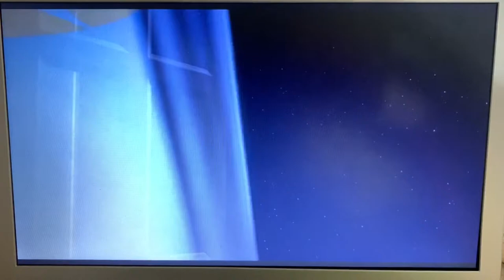Humphrey (Shrek) Part 15 - At Hawk Moth's Home/Marinette's Bird Song/Make Up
Marinette's singing can make birds explode and it's a good thing so that way Marinette can make eggs for breakfast for Humphrey and Gumball to make it up to them for getting off on the wrong foot yesterday.

Cast appearance:
Humphrey (Alpha and Omega) as Shrek
Akumatized villains (Miraculous: Tales of Ladybug & Cat Noir) as the angry mob
Syndrome (The Incredibles) as the captain of the guards
Chef Skinner (Ratatouille) as the guard that breaks the witch's broom
Queen Elinor (Brave) as the witch
Gumball Watterson (The Amazing World of Gumball) as Donkey
Miles "Tails" Prower (Sonic the Hedgehog) as the baby bear
Gladys Sharp (Over the Hedge) as Donkey's old owner
Dave Seville (Alvin and the Chipmunks) as Geppetto
Alvin Seville (Alvin and the Chipmunks) as Pinocchio
Amy Rose (Sonic the Hedgehog) as Tinkerbell
Tim Templeton (The Boss Baby) as Peter Pan
Crash, Eddie, and Buck (Ice Age) as the Three Little Pigs
Skipper, Kowalski, and Private (Madagascar) as the Three Blind Mice
Elsa (Frozen) as Snow White
Trolls (Frozen) as dwarves
Sid (Ice Age) as the Big Bad Wolf
The Wonderbolts (My Little Pony: Friendship is Magic) as the witches
Margo, Edith, and Agnes Gru (Despicable Me) as the three fairies
Dash and Violet Parr (The Incredibles) as the two children from There was an Old Woman Who Lived in a Shoe
Nick Wilde (Zootopia) as the papa bear
Hawk Moth (Miraculous: Tales of Ladybug & Cat Noir) as Lord Farquaad
Sonic the Hedgehog as Gingy
Pitch Black (Rise of the Guardians) as Thelonius
Discord (My Little Pony: Friendship is Magic) as the Magic Mirror
Rapunzel (Tangled) as Cinderella
Marinette Dupain-Cheng (Miraculous: Tales of Ladybug & Cat Noir) as Princess Fiona
Alix Kubdel (Miraculous: Tales of Ladybug & Cat Noir) as the woman screaming, "Give him the chair!"
Mylène Haprèle (Miraculous: Tales of Ladybug & Cat Noir) as the woman cheering, "Alright!"
Mr. Pigeon (Miraculous: Tales of Ladybug & Cat Noir) as the guard next to Farquaad
Cat Noir (Miraculous: Tales of Ladybug & Cat Noir) as Shrek in Armor
Penny Fitzgerald (The Amazing World of Gumball) as Dragon